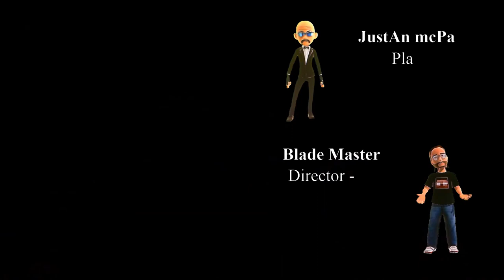Ghost Of Tsushima Story - Part 10 - Act 1 - Blade Style